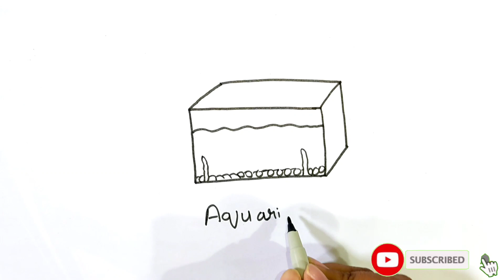Bolalar uchun akvarium rasm chizish/Drawing aquarium for children/Рисование аквариум для детей